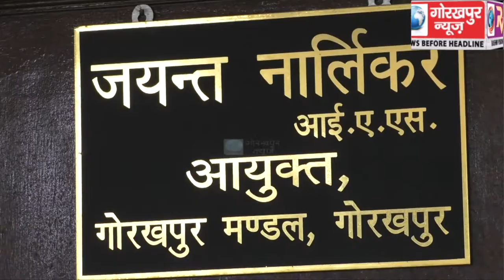मण्डल में कोरोना के एक्टिव केस 170 ,जबकि 16 की हो चुकी है मौत, 290 मरीज ठीक होकर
मण्डल में कोरोना के एक्टिव केस 170 ,जबकि 16 की हो चुकी है मौत, 290 मरीज ठीक होकर जा चुके है घर, कमिश्नर ने कहा,मण्डल में कोरोना मरीजों का डिस्चार्ज रेट है बेहतर